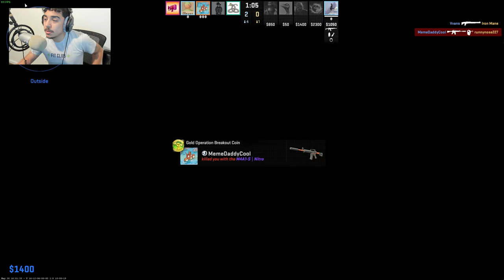The fall of a King